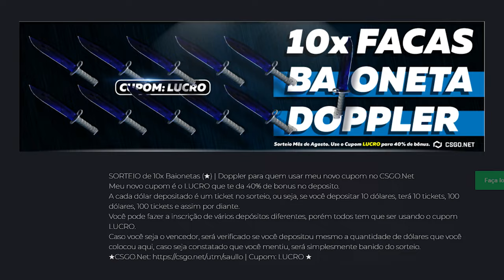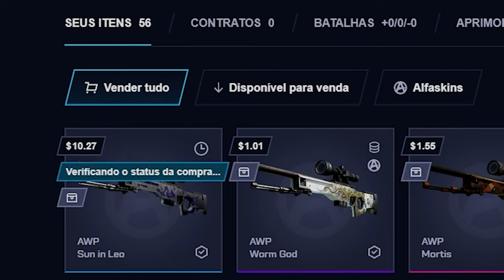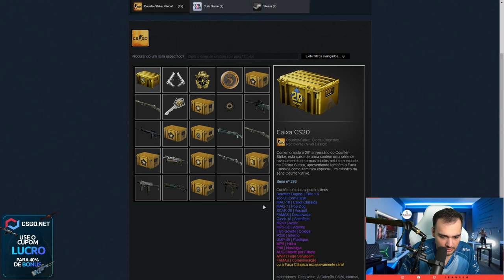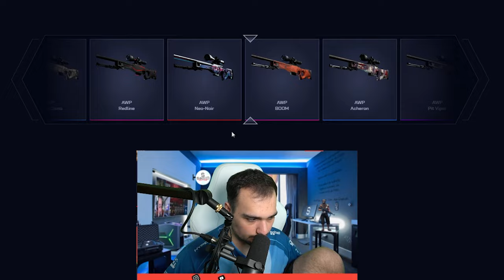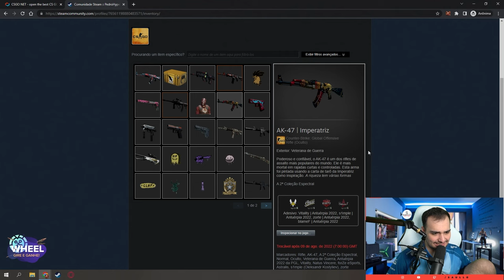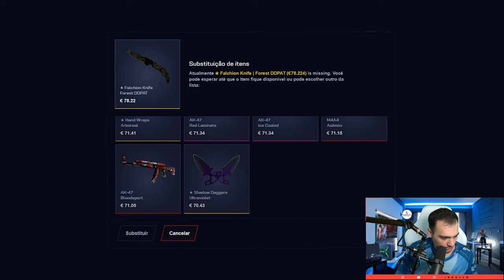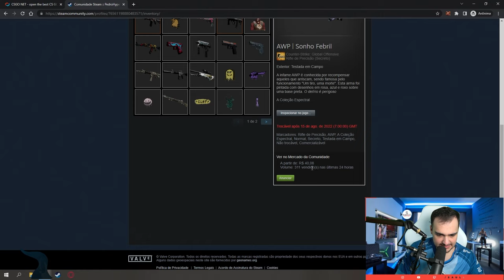2 depósitos = 2 FACAS para INSCRITOS 🤑